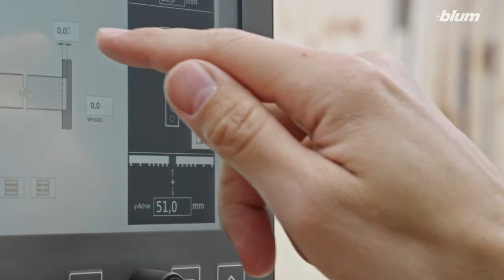Blum EASYSTICK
Blum EASYSTICK trailer with the most important functions.